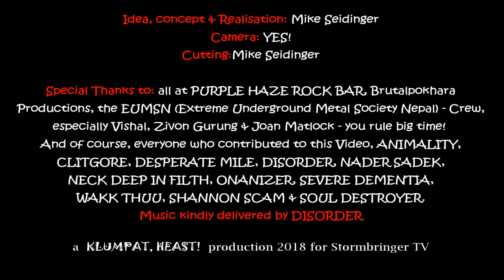Stormbringer Special: NEPAL DEATH FEST 2018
Manchmal muss man raus aus der Komfortzone und irgendwas total Bescheuertes machen. Das dachte sich auch unser rasender Reporter Mike, und flog mal eben nach Nepal auf ein Metal-Festival. Und es wäre nicht unser Mike, hätte er uns nicht auch einen kleinen Videobericht aus Kathmandu mitgebracht.

Sometimes you gotta get out of the comfort zone and just do something totally weird. That was what our roving reporter Mike thought when he flew to the mystic land of Nepal to visit a Metal Festival. And of course he came back with a little video of the NEPAL DEATH FEST in Kathmandu.

The music was kindly made available by DISORDER (all (c) The Orchard Music / Witches Brew).